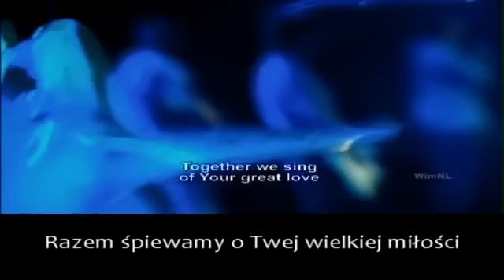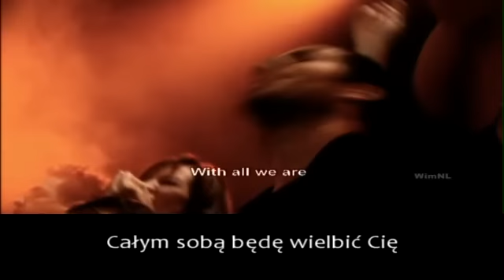Hillsong - The Wonder Of Your Love | Cud Twej Miłości (tł. NPDG)